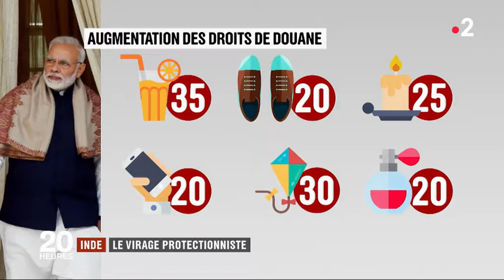Le virage protectionniste de l'Inde - 09 03 2018